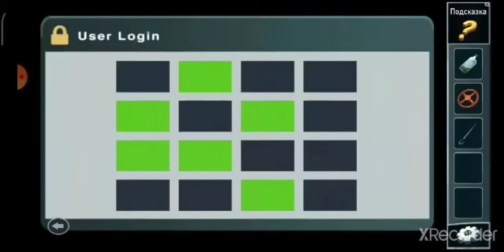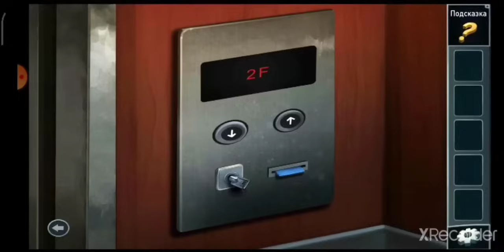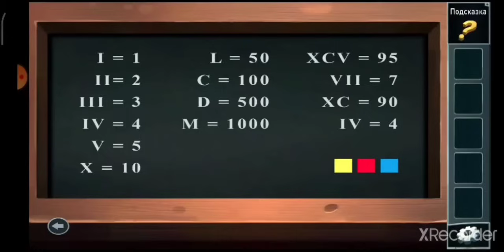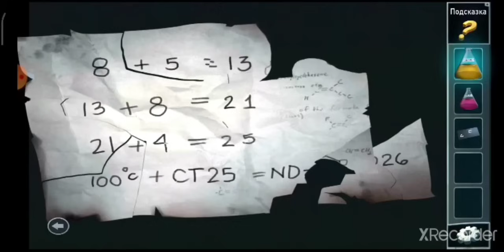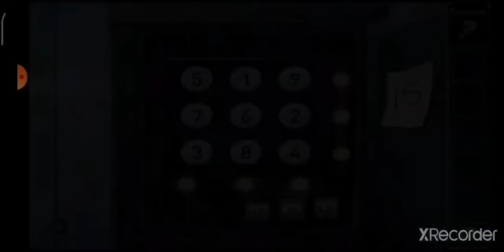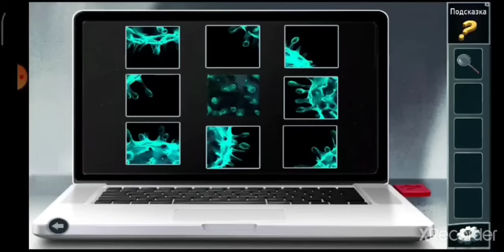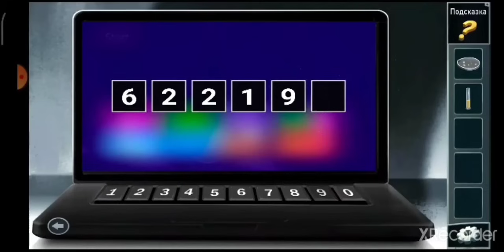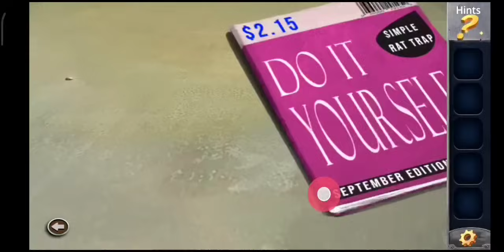Prison Escape Puzzle Adventure game: FULL Game - ALL Levels Walkthrough прохождение